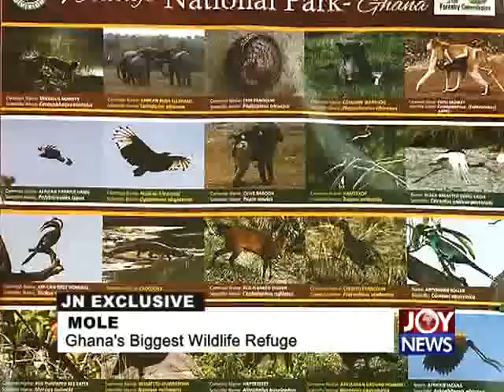Mole National Park - Joy News Exclusive (15-9-15)